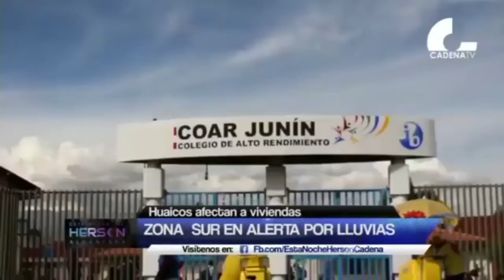ZONA SUR EN ALERTA POR INTENSAS LLUVIAS